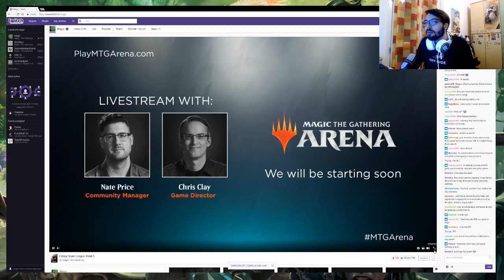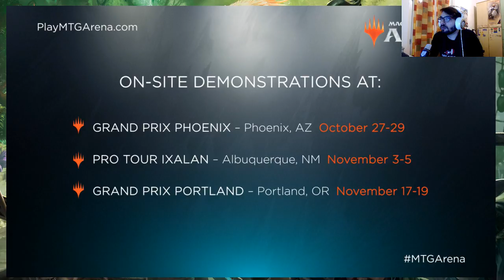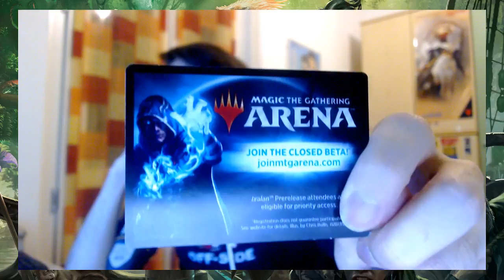Design ed Estetica di Magic Arena: Live Ufficiale in diretta